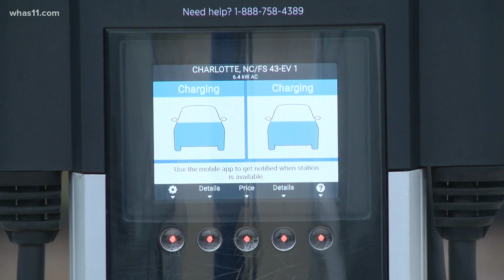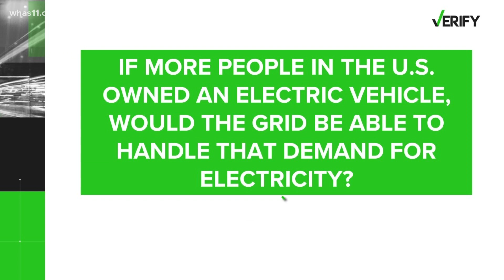Verify | Yes, if more people own electric vehicles, the grid could handle the demand for electricity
Stan Cross with the Southern Alliance for Clean Energy said there is 'an abundance' of unused electricity on the grid at night.